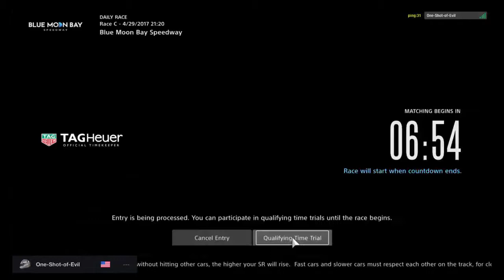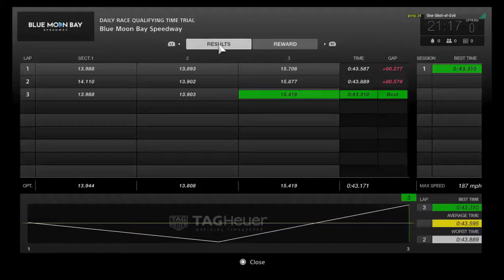Gran Turismo Sport Beta Online Race - SUBARU WRX Gr 3